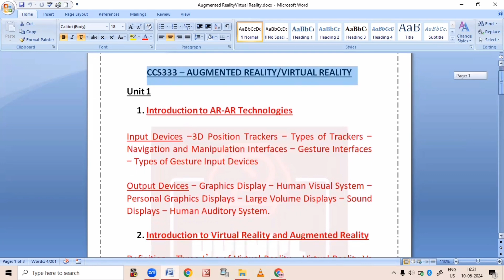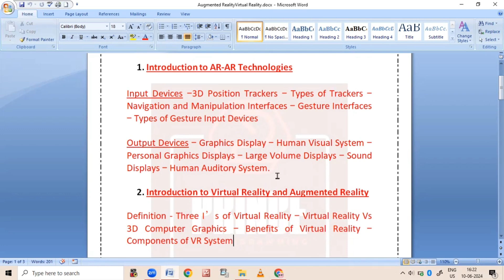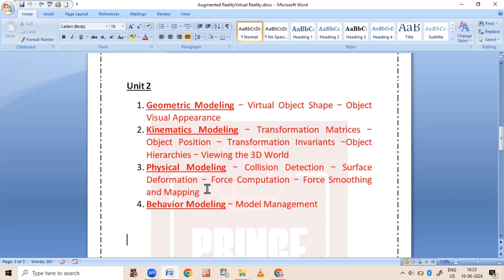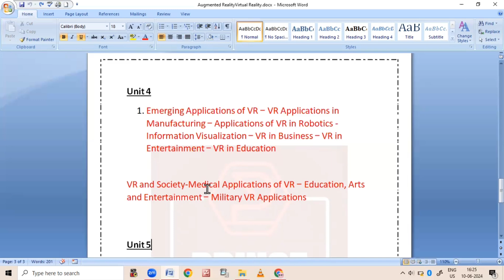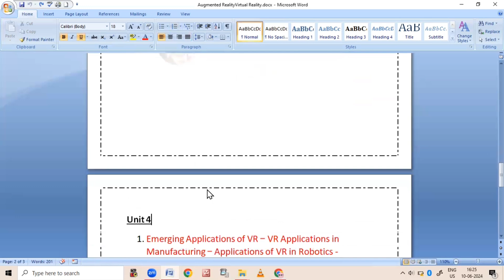CCS333 Augmented Reality / Virtual Reality Important Questions l Easy Pass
This tutorial will give you a full introduction into the CCS333 AUGMENTED REALITY / VIRTUAL REALITY IMPORTANT QUESTIONS